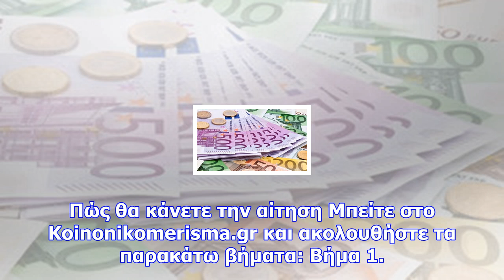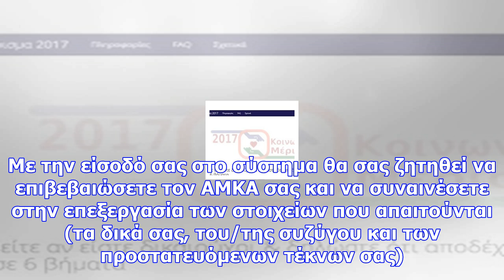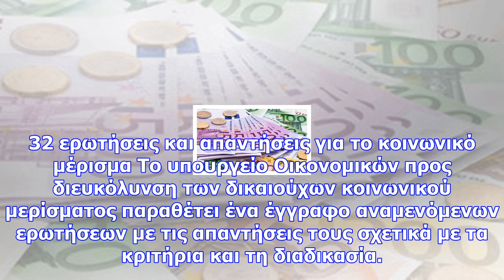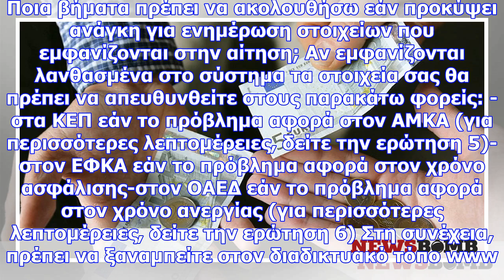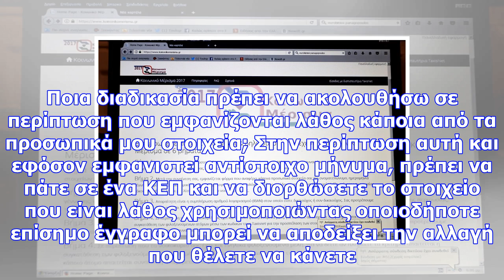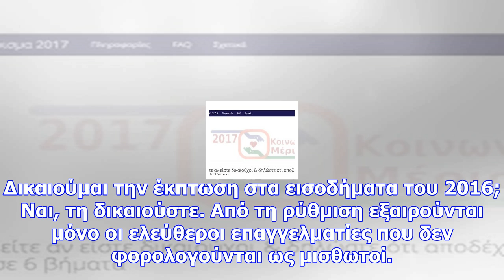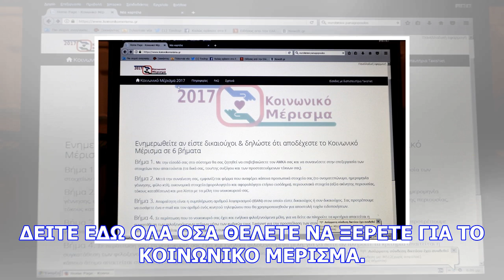Κοινωνικό μέρισμα 2017 - koinonikomerisma.gr: μέχρι πότε μπορείτε να κάνετε την αίτηση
Νewsbomb Την έναρξη λειτουργίας του ιστότοπου όπου και θα υποβάλλονται αιτή...